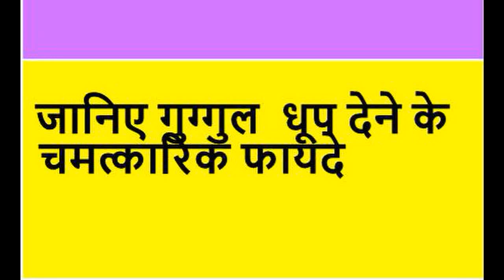गूगल धूप के फायदे------How dhoop can change your life?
BA,BEd,LLB,LLM,MA,MBA,PhD,D.Litt,PGDBA,PGDEXIMM,DLA(USA)

Hobby
--Astrology
--PhD(Astrology)
--Association---25-years
--Media

Visit

Visit-

Visit-